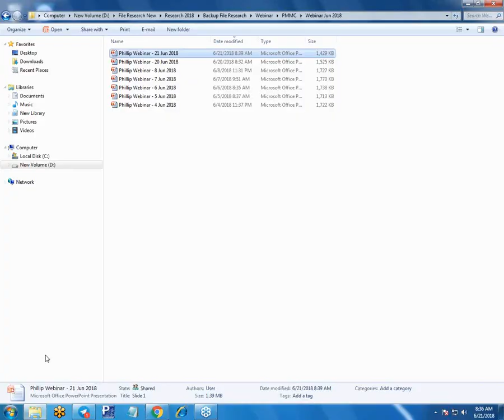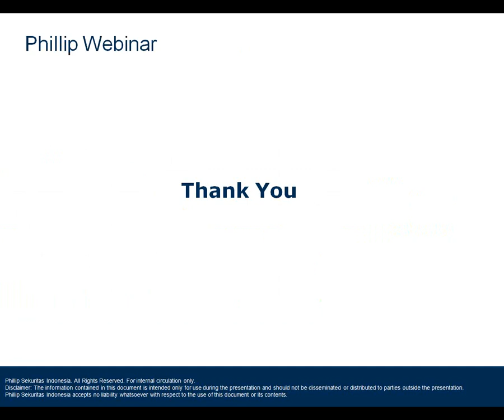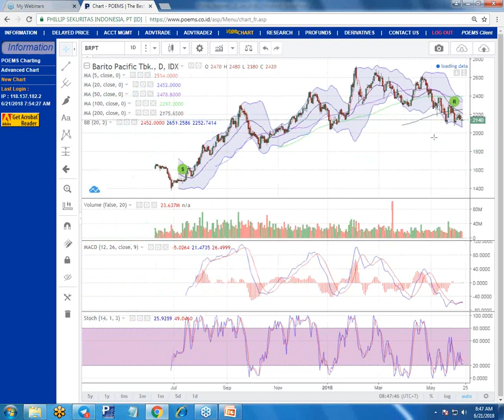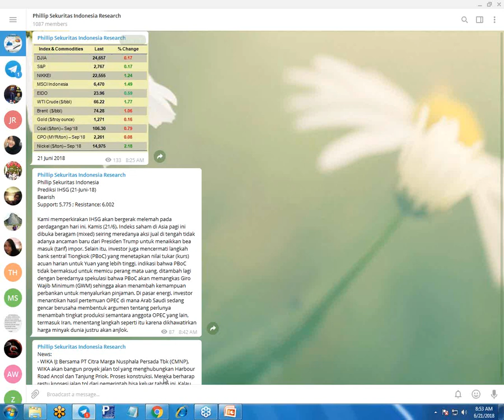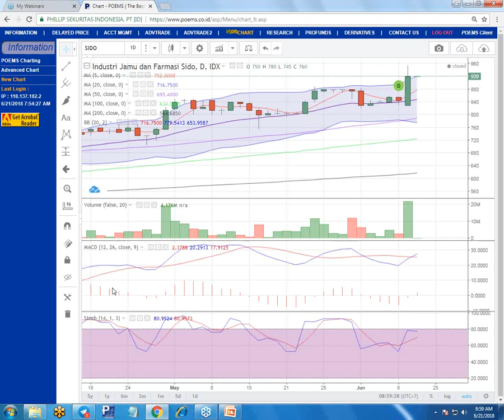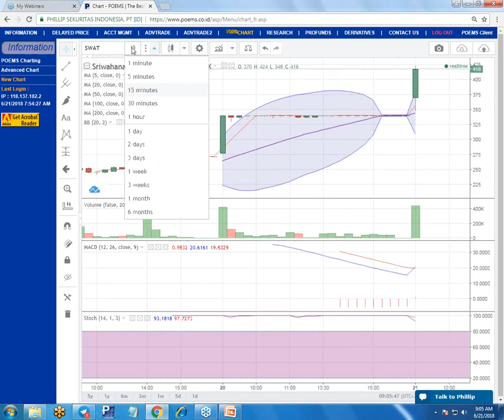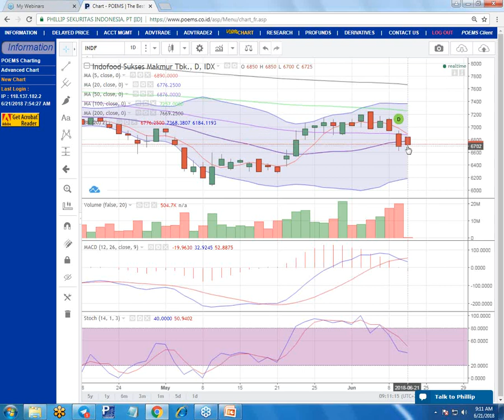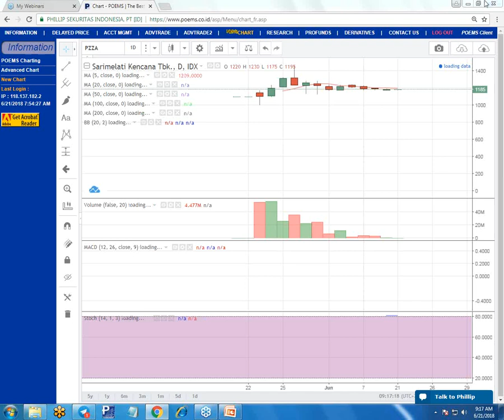Phillip Webinar 21 June 18